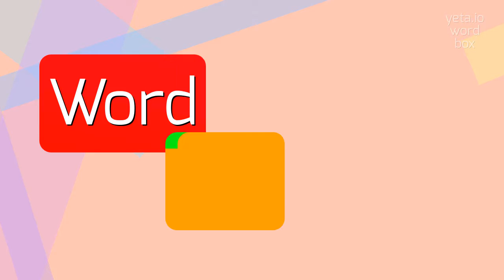How to say "camcraftfr"! (High Quality Voices)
Watch in this video how to say and pronounce "camcraftfr"!